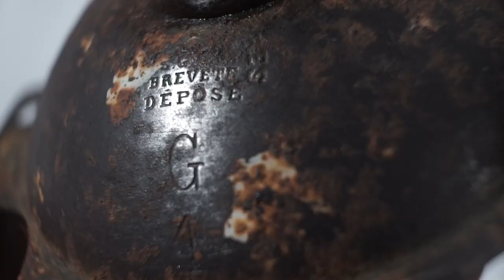100 Years old coffee grinder - perfect restoration with basic tools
In this video I restore 19th Century Peugeot Freres G1 Coffee Grinder

A tall 'hydrant' bodied coffee grinder, by Peugeot Freres of France. Graded in size from G1 (smallest) to G4 (largest).

This cylindrical grinder with large handle is an adorable piece of history and decoration. Interesting for collectors and interior decorators.

If you are interested in buy this or similar item, please visit this Etsy shop:

Cheers from Barcelona, Spain